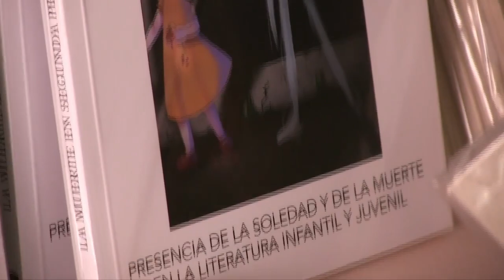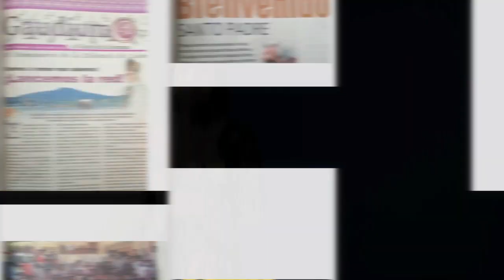Vida, sacramentos y sociedad | La ruptura del matrimonio, separación y nulidad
Hoy en "Vida, sacramentos y sociedad" el padre Carlos Muñoz, tiene para nosotros el tema "La ruptura del matrimonio, separación y nulidad". Quédate con nosotros y escúchanos por radiocristorey.org